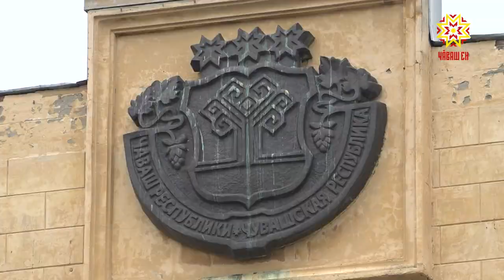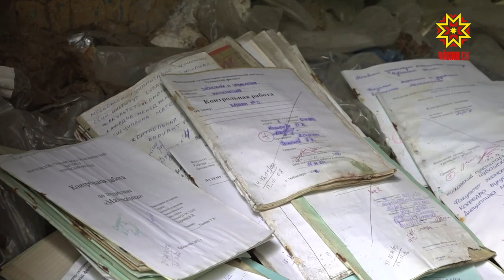Эксперты ОНФ по Чувашии проинспектировали состояние памятников культурного наследия